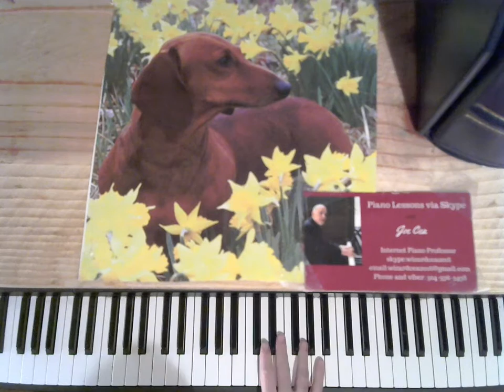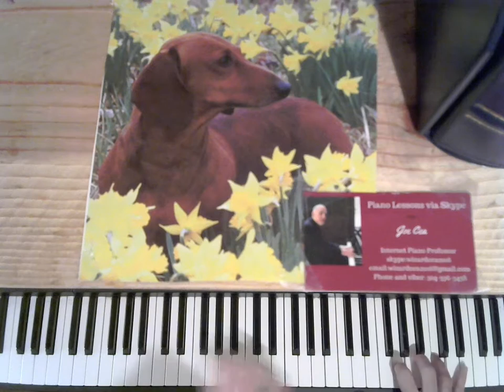Joe Cea plays the great love songs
skype: wizardcea2016

Your support helps keep music alive

Recommended Books

Debussy

Joplin